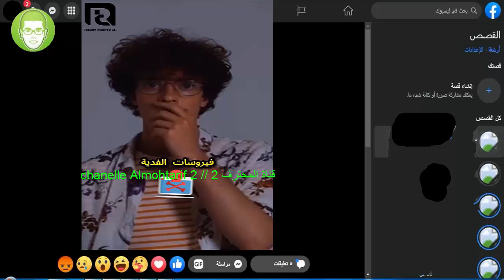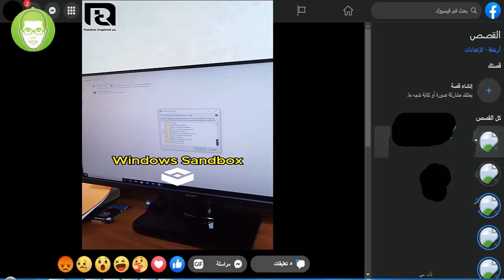امين رغيب ◄ كيف تحمل اي برنامج و تشغله على حاسوبك دون الخوف من اضراره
امين رغيب ◄ كيف تحمل اي برنامج و تشغله على حاسوبك دون الخوف من اضراره windows sandbox
ما عليك سوى الانتساب إلى هذه القناة للاستفادة من المزايا:

تحميل البرامج: خطوات سهلة للحصول على البرامج بأمان وسهولة
هل تبحث عن طريقة آمنة وموثوقة لتحميل البرامج على جهازك؟ في هذا الموضوع، سنتعرف على أفضل الطرق لتحميل البرامج من المواقع الرسمية والحصول على برامج تشغيل الألعاب بكل سهولة.
تحميل البرامج من المواقع الرسمية: سنتعرف على أهمية تحميل البرامج من مصادرها الرسمية وكيفية الوصول إليها بأمان.
تحميل برامج تشغيل الألعاب: سنقدم لك الخطوات الضرورية لتحميل برامج تشغيل الألعاب على الكمبيوتر بسهولة وسلاسة.
أفضل مواقع تحميل البرامج: ستجد هنا قائمة بأفضل المواقع التي يمكنك من خلالها تحميل البرامج بثقة وبسهولة.
برامج تشغيل الألعاب: نستعرض لك أبرز برامج تشغيل الألعاب التي يمكنك تحميلها لتجربة أفضل أداء لألعابك.
برامج تحميل مجانية: إذا كنت تبحث عن برامج تحميل مجانية، فسنوفر لك قائمة بالبرامج التي يمكنك الحصول عليها بدون أي تكلفة.
باستخدام هذا الدليل، ستتمكن من تحميل البرامج بأمان وسهولة، والاستفادة من أفضل البرامج المتوفرة على الإنترنت لتجربة مميزة على جهازك. تابع القراءة لتكتشف كل النصائح والمعلومات اللازمة للحصول على البرامج التي تحتاجها بكل يسر وسهولة.